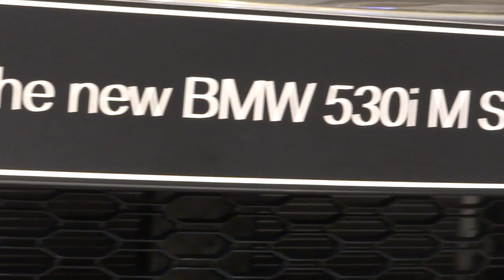Si Seksi BMW 530i M Sport Series di GIIAS2019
Di ajang pameran GIIAS2019 kemarin, Bayerische Motoren Werke atau lebih dikenal dengan sebutan BMW meluncurkan 2 varian terbarunya yakni 530i Luxury Line dan 530i M Sport.

Kali ini saya berkesempatan mencicipi kemewahan BMW 530i M Sport yang mewah dan membuat saya bergairah dengan mood lighting nya yang bernuansa biru elegant.

Seperti apakah fitur dan isi bagian dalamnya?